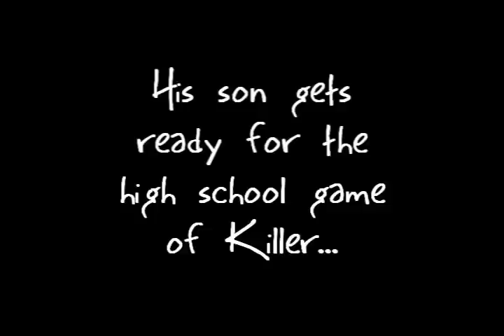Big Trouble Movie Trailer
The authentic cantonese, english, and k-pop movie trailer mix based on the book, Big Trouble, by Dave Barry.

The original story of Big Trouble is about the big clash of events that happen all at once. In the city of Coconut Grove, Florida, Eliot Arnold, a struggling ad man and loser, just arrives home from his office from another frustrating day at work while his son, Matt Arnold, gets ready for a high-school game of "Killer", where he's supposed to shoot his victim with a water gun. At the same time, Jenny Herk, his victim, settles in her couch to finally watch TV with her mom, Anna Herk, in peace, where Arthur Herk, Jenny's alcoholic stepfather, suddenly steps in the room to disturb the peace. Meanwhile, two hit men from New Jersey, Henry and Leonard, arrive at the Herks' driveway to assassinate Arthur in a real game of "Killer". And last but not least, Puggy, a hobo, finds shelter in the Herks' backyard. In a moment, there lives will change, including events of romance...comedy...and ACTION!

I know, the movie was out already like in 2002, but this was for an English project this year in January, and I just wanted to share it with you. I read the book and thought it was pretty funny and everyone should read it too if they haven't.

This is pretty much an asianized version of it, so don't take it too seriously because it doesn't really culturally match with the actual movie.

As for making an actual full-length film of it, I don't intend to make one...

but special thanks to my buddies, Anna and Mandy out there for helping film it! and for the part at the end where we needed three people in action...

a lil mcDull joke always makes things special...if you get it
(that joke was taken from mcdull! no copyright infringent intended!!)